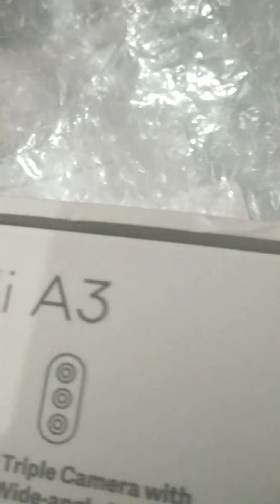MI A3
MI A3 mobile phone real unboxing no editing
32-megapixel AI Selfie Camera, along with the AI Portrait Mode, AI Scene Detection, Palm Shutter and Panorama Selfie, to help you step up your selfie game.

Triple-rear-camera system, which constitutes of a 48-megapixel primary camera with a Sony IMX586 sensor, an 8-megapixel ultra-wide-angle camera with a 118-degree field of view, and a 2-megapixel depth sensor, helps you click jaw-dropping photos. And, to top it off, this handset even supports 4K video recording.

Display Size
15.46 cm (6.088 inch)
Resolution
1560 x 720 Pixels
Resolution Type
HD+
GPU
Adreno 610
Display Type
Super AMOLED
Display Colors
102.7
Corning Gorilla Glass on Front, Back and Camera Modules, 3D Curved Glass Back Design, Splash Proof by P2i,Qualcomm Snapdragon 665

For more information kindly comment in comment box.